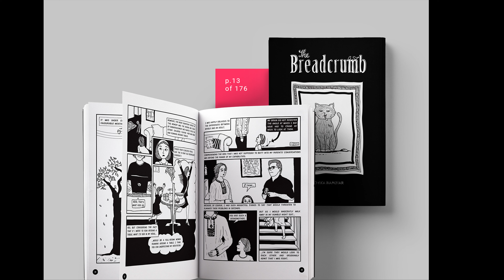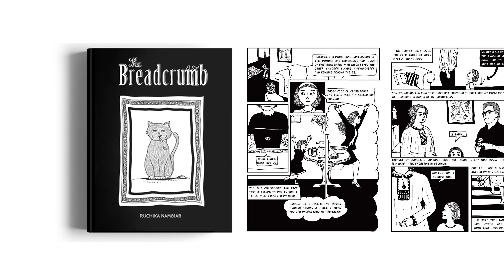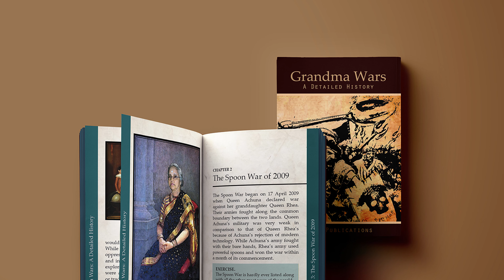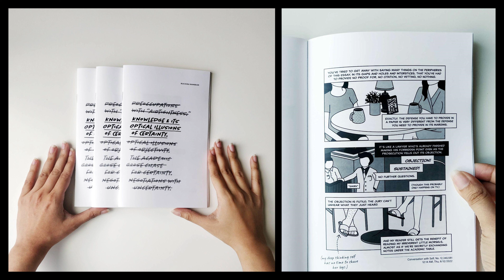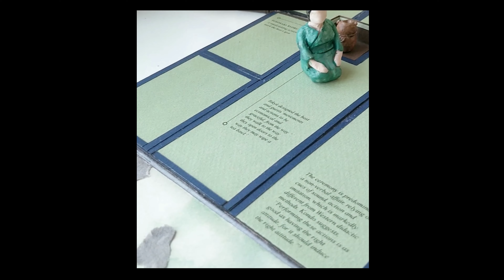How Not To Grow Up | Ruchika Nambiar | TEDxRISD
Ruchika Nambiar is an interdisciplinary artist, designer, writer, and researcher whose work ranges from artist books to graphic novels, and miniature dioramas to writing and academic research. Her work experiments with hybrid and interactive forms of storytelling, creating playful worlds of wonder & whimsy. In her talk, Ruchika will unravel how to use a fluid, interdisciplinary approach to escape the limitations of our discipline and return to our greatest source of magic and empowerment: the ability to create. Ruchika Nambiar is an interdisciplinary artist, designer, writer, and researcher whose work ranges from artist books to graphic novels, and miniature dioramas to writing and academic research. Her work experiments with hybrid and interactive forms of storytelling, creating playful worlds of wonder & whimsy. In her talk, Ruchika will unravel how to use a fluid, interdisciplinary approach to escape the limitations of our discipline and return to our greatest source of magic and empowerment: the ability to create. This talk was given at a TEDx event using the TED conference format but independently organized by a local community.